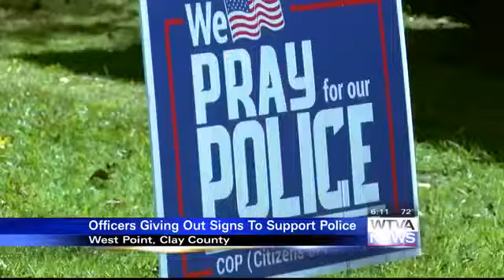Signs being sold in West Point to show support for police